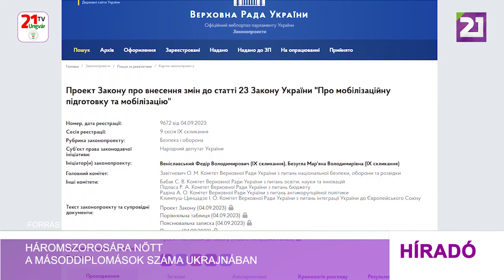Háromszorosára nőtt a másoddiplomások száma Ukrajnában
2022-ben a teljes körű inváziót követően megháromszorozódott azoknak a 25 és 60 év közötti hallgatóknak a száma, akik második vagy harmadik diplomájuk megszerzésén dolgoznak. Ezt a parlament nemzetbiztonsági, védelmi és hírszerzési bizottságának tagja, Fedor Veniszlavszkij mondta a telemaraton adásában. Amennyiben valaki harminc éves kora után úgy dönt, újabb diplomát szerez, az lehetséges, de az, hogy hirtelen ennyien határozták el, az nem reális” – mondta Veniszlavszkij. Majd hozzátette, hogy a törvényhozásban sok vitát váltott ki a másoddiplomás képzésben részt vevő hallgatók mozgósításának elhalasztásáról szóló törvénytervezet. Az Ukrinform korábban azt közölte, mintegy 60 ezer férfi használta ki a továbbképzést annak érdekében, hogy elkerülje a sorozást.